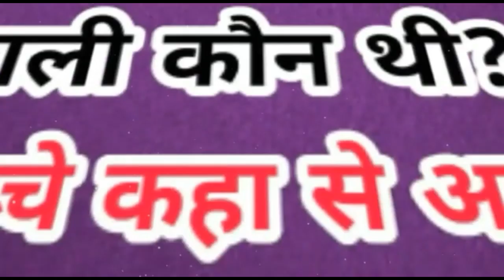भाई दूज क्यो खिलाते है?इसके पीछे क्या रहस्य है?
bhai dooj kyo maanate hai ?isake peechhe kya rahasy hai?